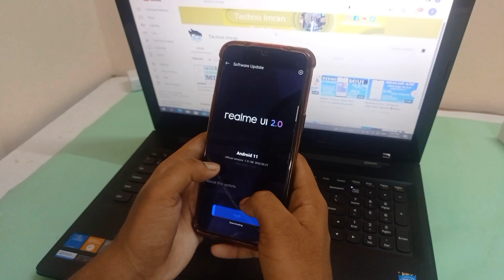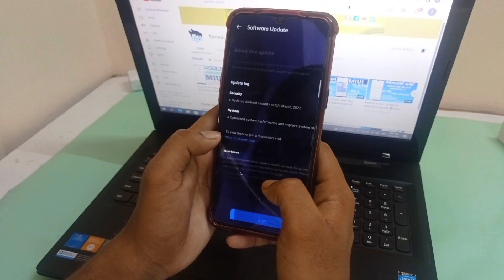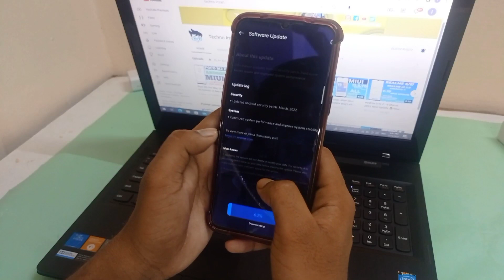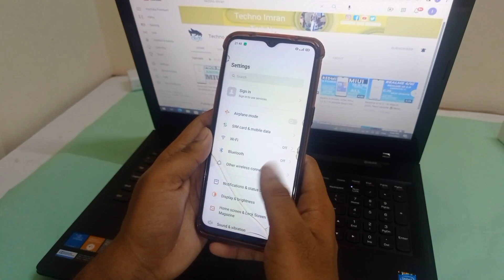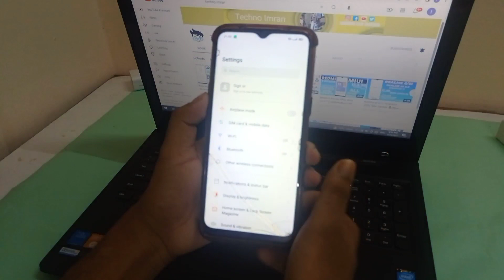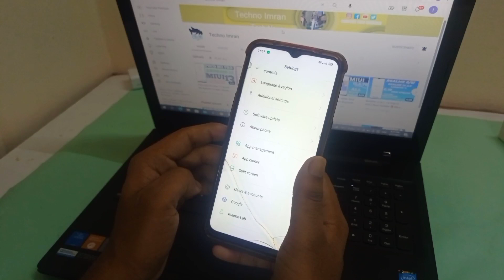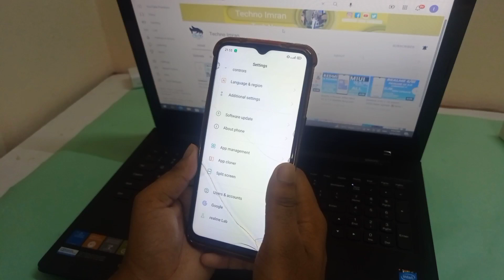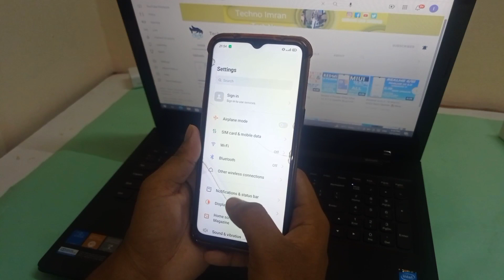Realme XT Realme Ui 2.0 F.05 March 2022 New update Rollout All Users|20+New Features|Full Review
Queries Solved:-

1. realme xt latest update
2. realme xt new update
3. realme xt march 2022 new update
4. realme xt march update
5. realme xt latest update full review
6. realme xt new update full review
7. realme xt march update full review
8. realme xt f.05 new update
9. realme xt f.05 new update full review
10. realme xt f.05 update
11. realme xt ui 2.0 f.05 new update
12. realme xt ui 2.0 f.05 new update full review
13. realme xt ui 2.0 f.05 update

. KEEP SUPPORTING 😍👍👉🔔☑️..

. KEEP LOVING ♥️♥️😍☑️..

About :- Techno Imran YouTube channel Where you will find Tech News In Hindi, New Video Is Posted Everyday :)